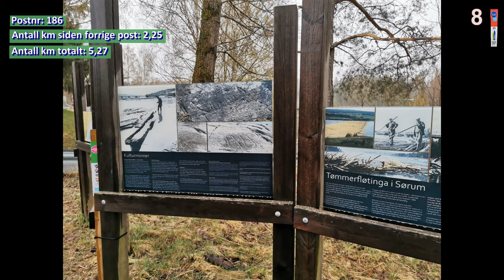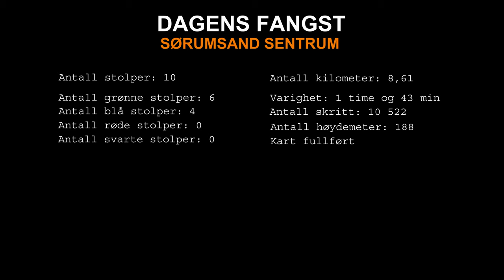Stolpejakten 2021 - Sørumsand sentrum - Vlogg 30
Stolpejakt, Sørumsand i Lillestrøm kommune

Musikk:
Youtube musikkarkiv